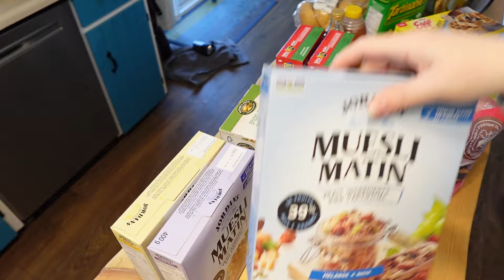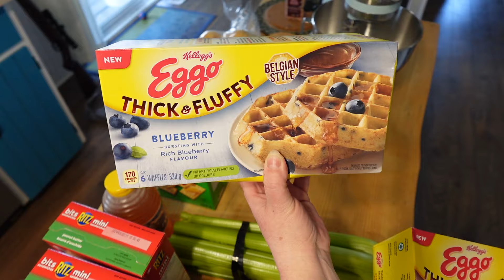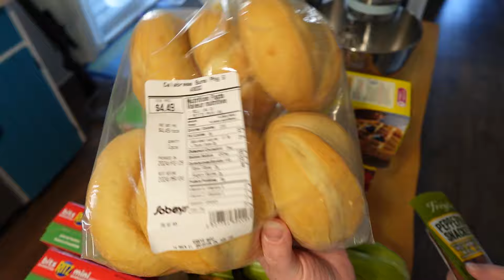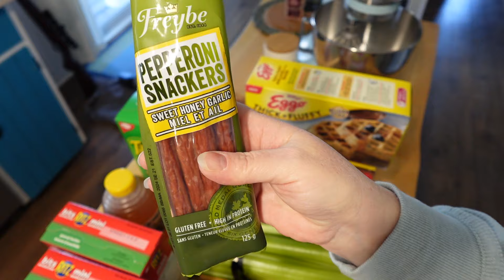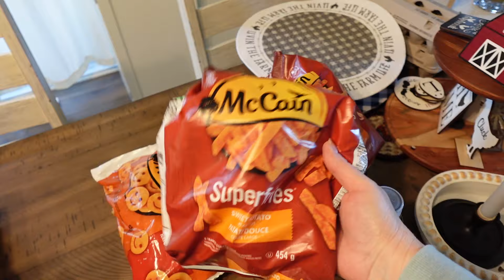How I save money on food/Weekly Grocery Haul#groceryhaul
Here is the link to all the recipes I have shown in my
videos.  It is still very much a work in progress but it's a start!  It will be updated often!

I now have my Etsy shop finished!  I have been quietly working on this project for quite a while!  I have many items for sale including Bucket List Homestead Merchandise!  I add new items frequently so be sure and hit follow on my store!
If you would like to see more videos and help my channel grow you can help by sharing my channel with your family and friends on your social media, Thank you!
I now have memberships added to my channel!  You can join for 99 cents a month.
  Members will have shout outs on my channel, special emojis only available to them during lives, sneak peeks at new content and be first to see certain videos.  But most important: you have my gratitude and thanks for helping me continue to make new videos and keep my channel going!
The following are products I use and love!
Pressure Canning Book I love!
2 Pack Seedling Heat Mat
Pipe Shelf Brackets These are the ones we used in our kitchen reno!
Carey Electric Pressure Canner
Presto 01784 23-Quart Induction Compatible Pressure Canner
Presto Canner Pressure Regulator
If you would like 10% off the best canning lids I have ever used, click on this link and use my coupon code bucketlisthomestead @ you will receive 10 % off your ForJars Lids!
I would love to hear from you!